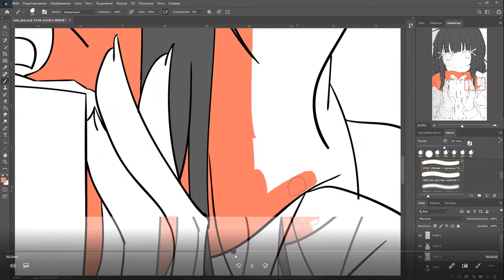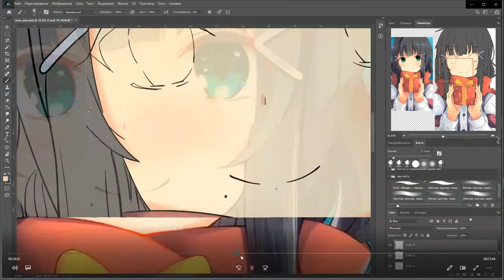Ani (Drawing in Photoshop)